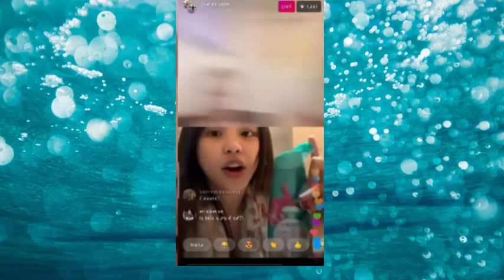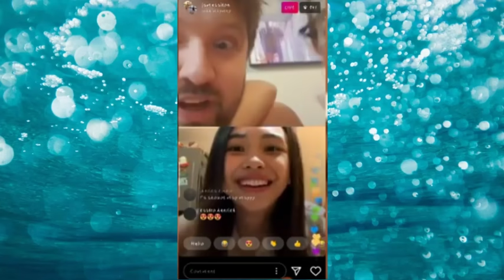MAYMAY, NAKIPAG-VIDEO CALL sa ISANG BANYAGANG PASTOR! 2ND FAMILY nya!?